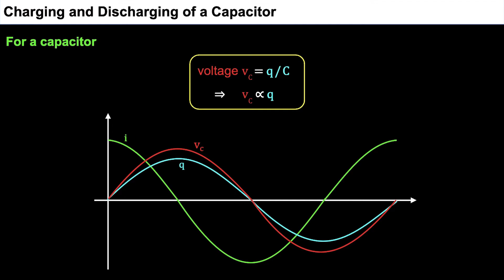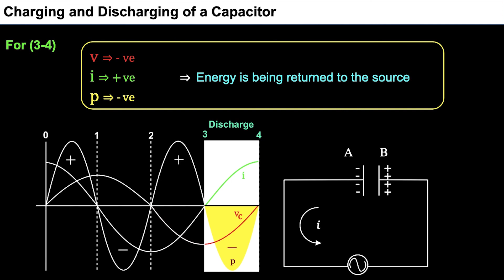5. 12P07.3 CV4 Charging and Discharging of a Capacitor